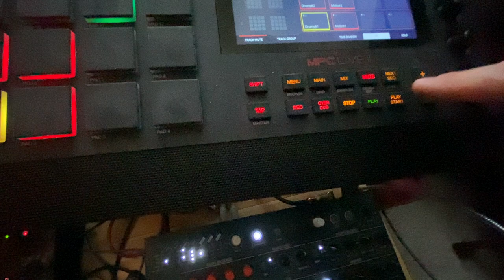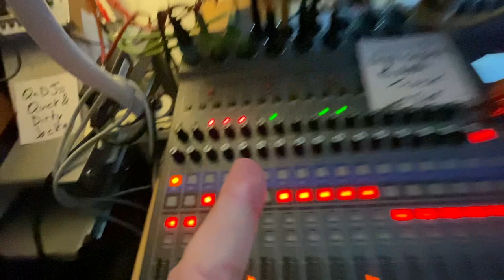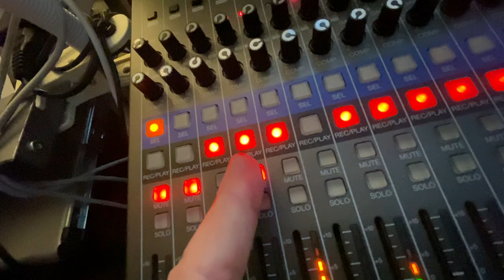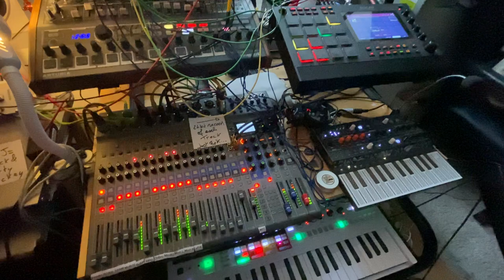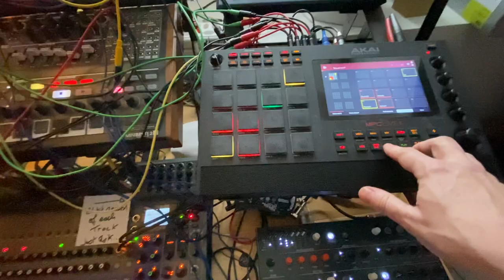Righteously Inequitable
The first bass we hear (played by the Moog Mother-32) is actually a downsized 4/4 version of a more complex 9/4 beat I created back in 1992 on a Roland W30 workstation. I miss these times.🤓